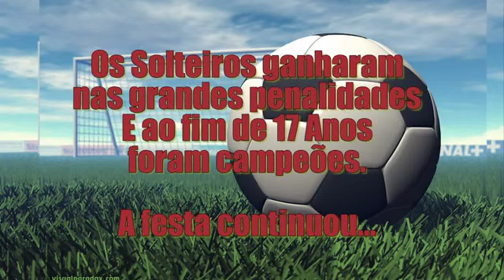Dia Da Freguesia - Parada De Tibães- 2010 -Solteiros Vs Casados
Dia Da Freguesia - Parada De Tibães- 03/07/2010
1º Foi o um jogo de galácticos. De um lados os solteiros cheios de garra e do outro lado os casados com a sua experiência e calma.
O jogo acabou empatado e o jogo foi decidido por grandes penalidades, onde a equipa dos solteiros saiu vitoriosa.

A festa durou o resto da noite.